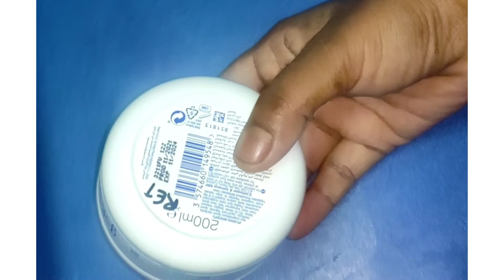Johnson's 24hour Moisture Soft Cream Honest Review ||bangla review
JOHNSON'S24-Hour Moisture Soft Cream is everyone’s favourite moisturizing soft cream from JOHNSON'S . Enriched with shea butter, this cream delivers 24-hour hydration to prevent dryness or dull looking skin on both your face and body. With a subtle fragrance and no greasy or oily finish, the soft cream is promised to give your skin a silky smooth touch. Suitable for all skin types.